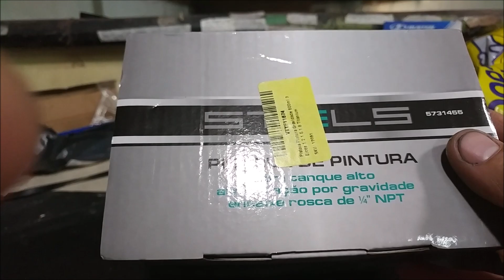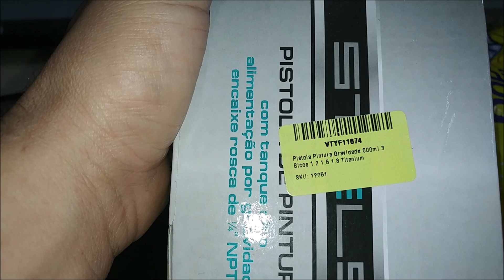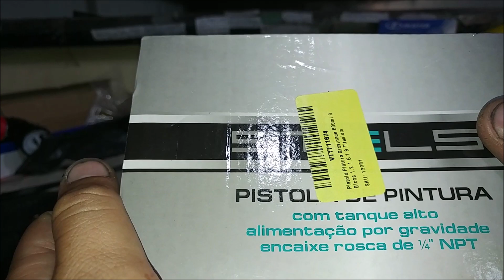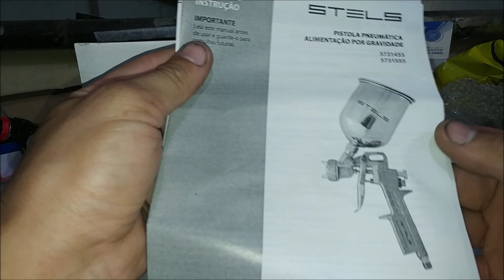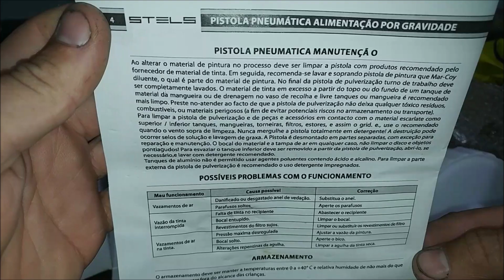UNBOXING Pistola Pintura Gravidade 600ml 3 Bicos 1.2 1.5 1.8 Titanium MERCADO LIVRE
Link do Produto: (ÚNICOS LINKS QUE EU RECOMENDO!)